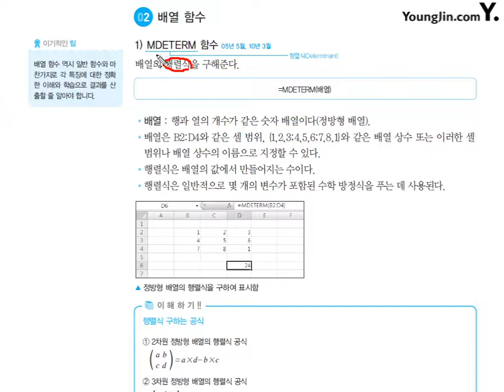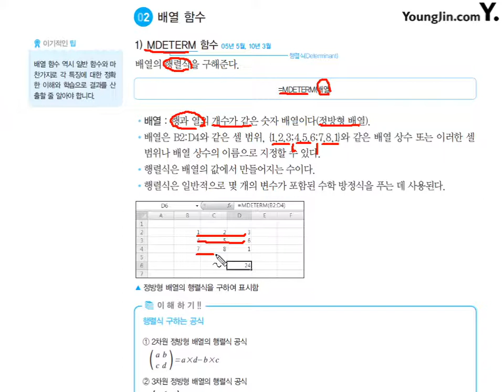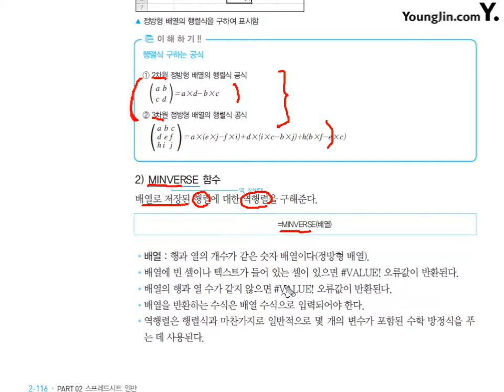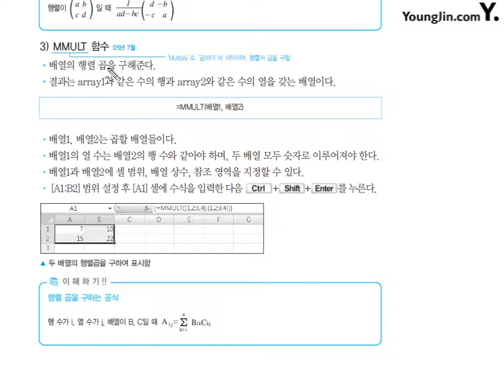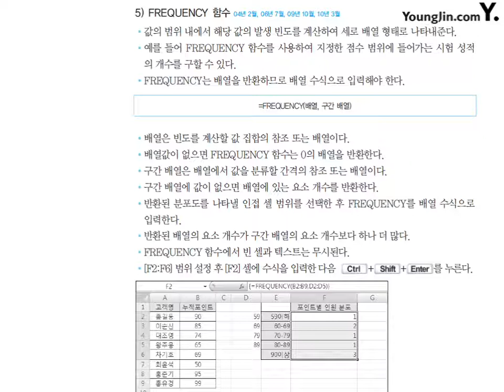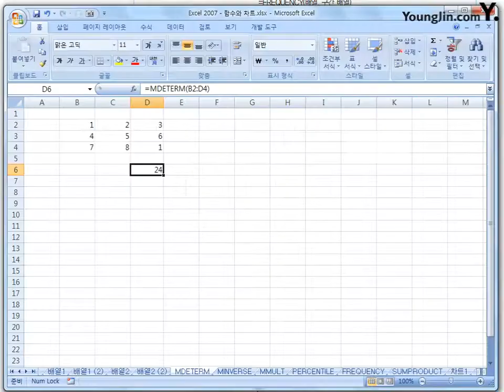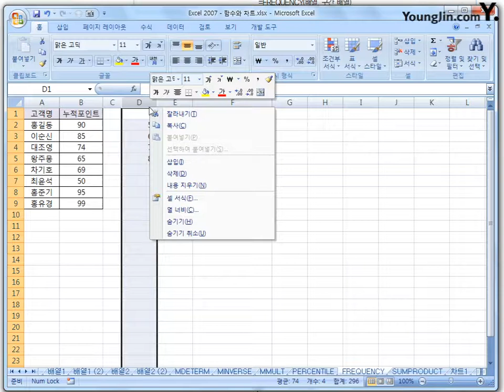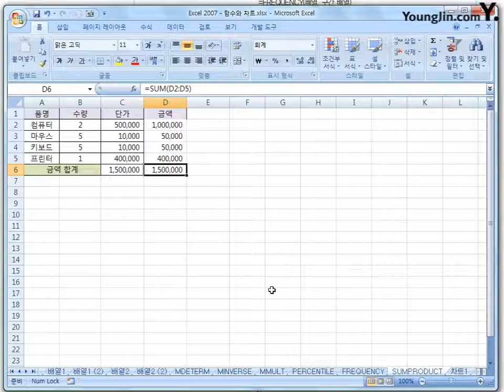23 [스프레드시트일반] 배열수식(2)